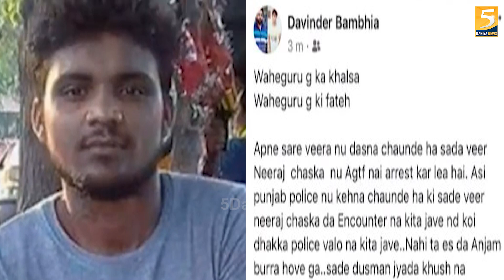Bambiha Gang का Sharp shooter Neeraj Chaska गिरफ्तार, Punjab Police को मिली धमकी - 5 Dariya News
Sharp shooter Neeraj Chaska of Wanted Bambiha gang has been arrested by AGTF. The AGTF team is now engaged in interrogating the shooter, so that other shooters connected to his network can be traced and controlled. Neeraj Chaska has many criminal cases registered against him in Haryana, Delhi and Uttar Pradesh including Punjab.